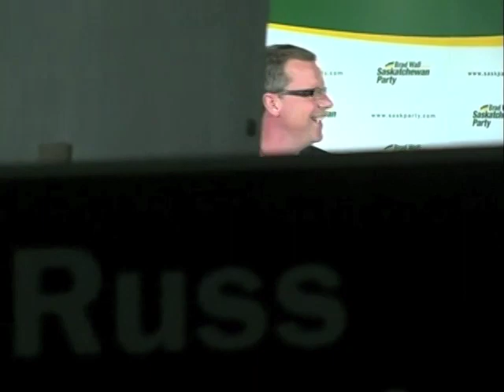Premier Brad Wall's Regina Rally Speech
Premier Brad Wall's 2011 Election Rally Speech in Regina, Saskatchewan on November 4, 2011.

"The only day better than today in Saskatchewan, is tomorrow in Saskatchewan."